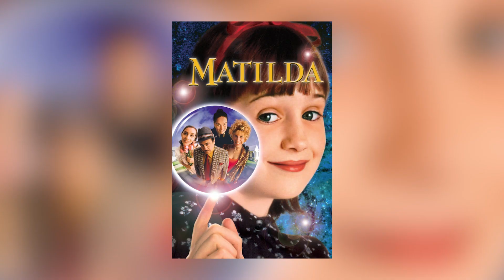ClaqueTalk 5| Matilda El Musical,White Noise & Glass Onion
Los Claque te analizan y dan su opinion sobre tres peliculas este fin de semana. Matilda El Musical,White Noise & Glass Onion las cuales pueden ver en Netflix. Esperamos disfrutes este episodio